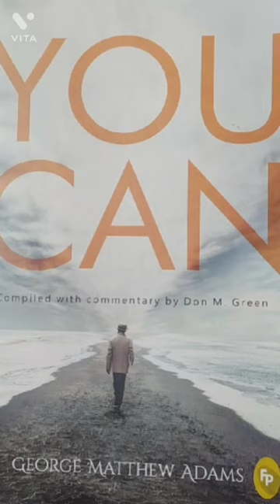You Can by George Matthew Adam's